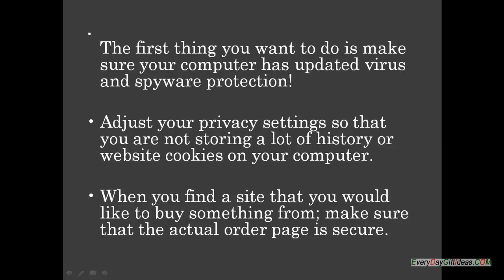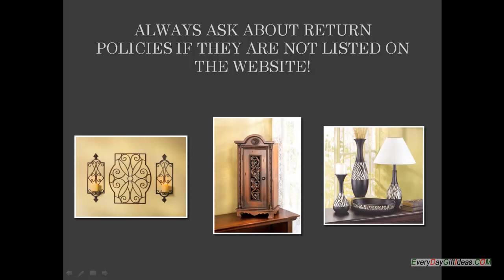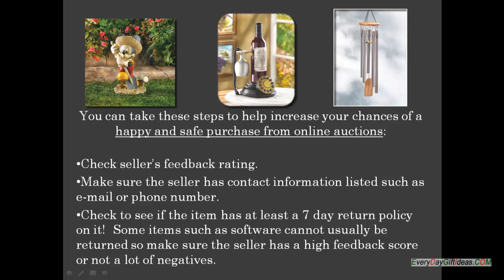Christmas Holiday Shopping Tips Online | Every Day Gift Ideas for her or him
Christmas shopping online tips.  Learn how to protect your personal information when shopping online for this holiday season.  Every day gift ideas has a secure website with hundreds of gifts for women, men, teenagers and more.  We have a special section just for Christian gift ideas.  View our video on how to shop online safety this Christmas holiday season.